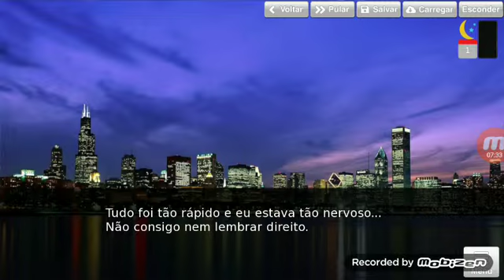Celebrity Hunter #3 no bar com Priscila